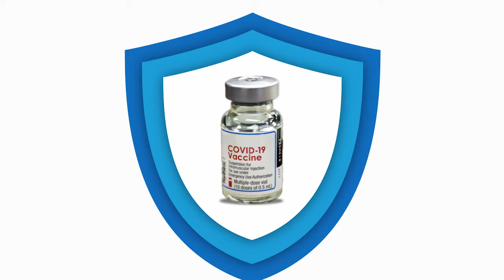Got Your 6 | March 26, 2021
"Got Your 6" is TRICARE's COVID-19 vaccine video series that delivers important information and updates, three times a month.

Get the facts about COVID-19 vaccines at TRICARE.mil/covidvaccine

For more information on vaccine availability and location, go to tricare.mil/covidvaccine#where